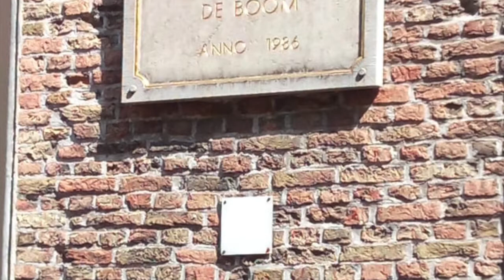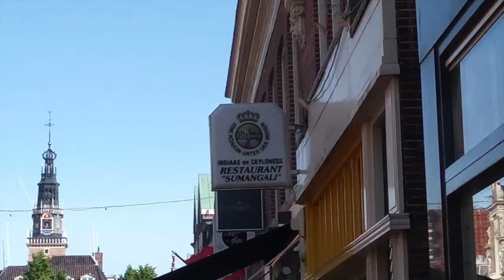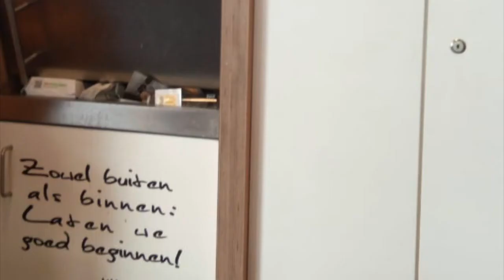Alkmaar, Holland: A town that has everything Holland has to offer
Alkmaar is a town situated at 43 KM away from Amsterdam, the well known city in Holland (The Netherlands). My first visit to Holland was in 1996 (Aalsmeer Flower Auction, companies that produce or trade in flowers and International Bulb Centrum / Centre). In subsequent visits (once in five years initially until 2006 and once in two years of late), I found this quiet little town, Alkmaar, "too close to comfort and business" (Budget hotels, Farms and greenhouses within reach, an assortment of restaurants, all within walking distance of a typical Dutch charm-neighbourhood, quiet, safe at any time (compared to expensive and experimental, risky, bustling Amsterdam), a bus station-cum-train station - in Stationweg- attached for travel to Amsterdam or Hague / Den Haag or Schiphol Airport (one hour by Taxi).

This town, Alkmaar has two different and amazing sides of Holland [1]. A section that stands almost frozen in time: with a Kaas / Cheese market - showcasing Cheese festival, every Friday; with an Ancient church and Cheese auction center, with fine dining and Bier Museum nearby; an area surrounded by typical rows of houses in Dutch Architecture, built on pole foundations in wood or buildings, with brick walls and cobblestoned paths, dating back to 1650, 1720, 1840 AD, with typical Dutch Anchor hooks on top for getting things through windows, as closely stacked house doorways do not allow items to be brought in through doors] and another with modern age [2]. Centrum mall side that also has the ubiquitous canals of Holland, cross bridges, cycles, boats, a Beatles Museum etc.] That is a paradigm shift in time from ancient ship-riding Dutch life of cheese makers to flying Dutchmen of today. Flowers, Flower Bulbs, "Philips"-the name for light and sound, Vodafone-the voice of Holland and of course, the wind mills (Suzlon today) and Tulip fields in March -April, Dutch Lily Days, Keukenhof, Flower Trial Exhibitions..just to name a few that belong to The Netherlands of today.

Monarchy still remains in Holland (Royal Dutch Airlines as KLM is called). The Queen of The Kingdom of Netherlands signs all drafts and documents, bu ironically is not held responsible for anything that she signs..! There is a 75 member Senate and 150 member Second Court or Congress, which the Queen puts into on the 3rd Tuesday of September every year. Queen for Ceremonies, as in England.
Almost all Dutchmen bald, prior to their 40s and I have always wondered if it has something to do with pollen from, all those flowers they produce / trade-in. Just Kidding..!